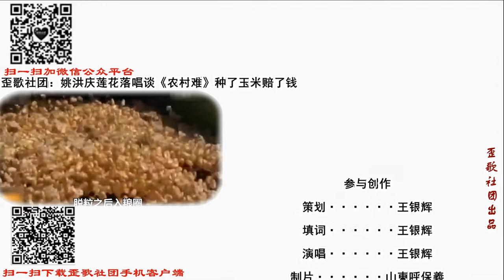歪歌社团：王银辉豫剧吐槽《农民难》一年四季不得闲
农民难，农民难，一年四季不得闲。农民难，农民难，地里收获全靠天……